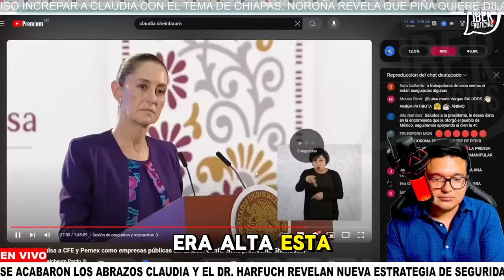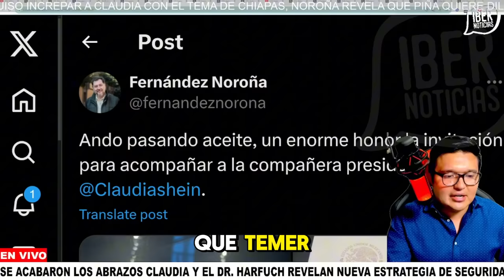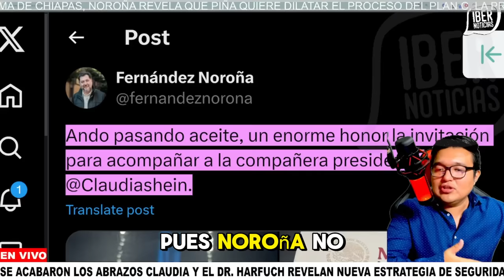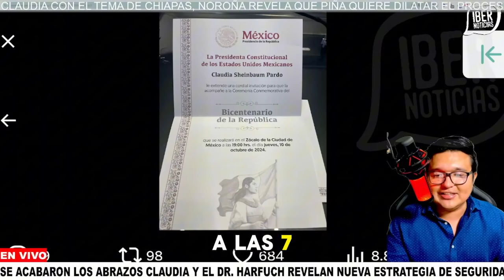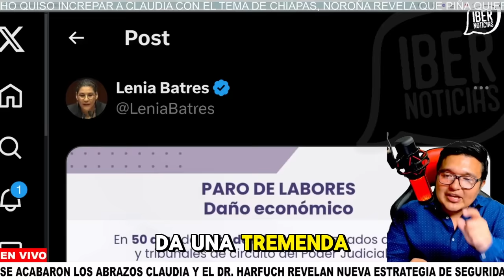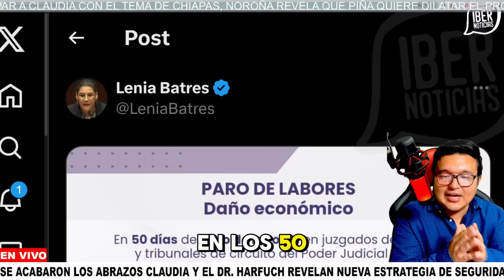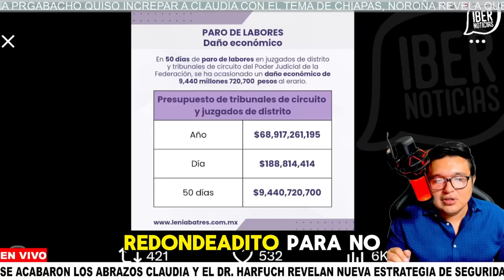🚨JUEVES NEGRO PARA PIÑA🚨 CLAUDIA Y NOROÑA ALISTAN REUNION PRIVADA LA NOTICIA SACUDE A MÉXICO